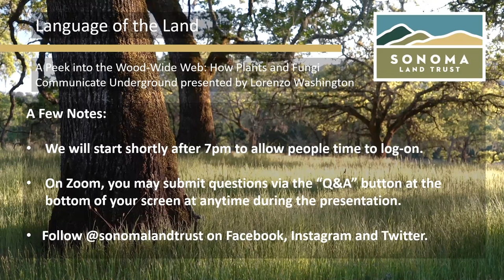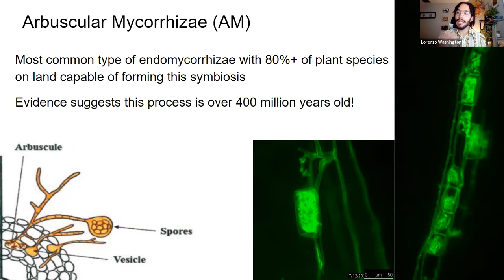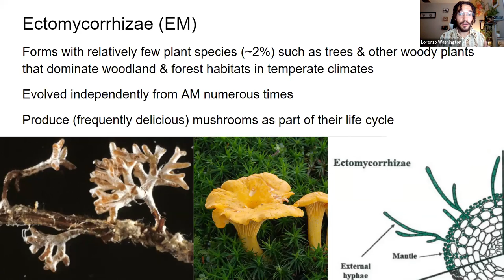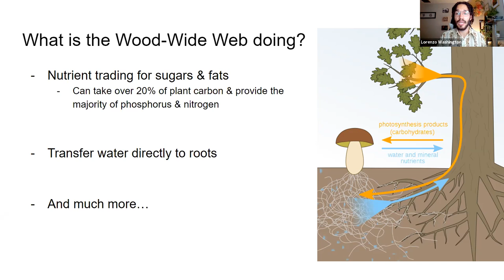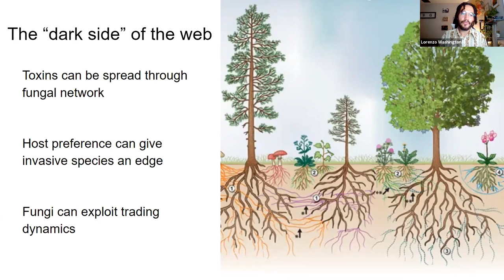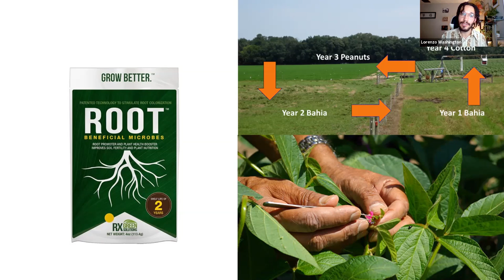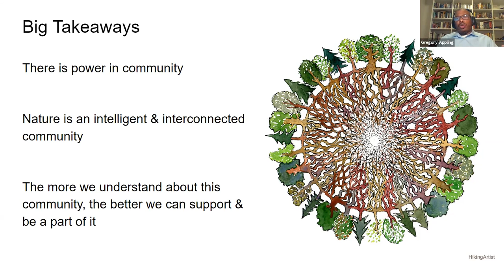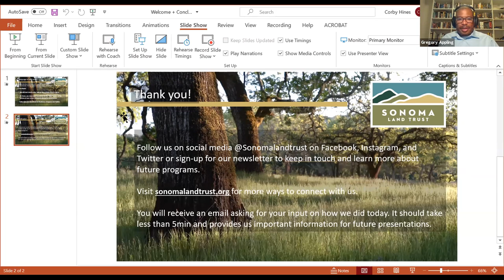A Peek Into the Wood-Wide Web: How Plants and Fungi Communicate Underground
Join UC Berkeley PhD candidate Lorenzo Washington for Sonoma Land Trust’s Language of the Land presentation, A Peek Into the Wood-Wide Web: How Plants and Fungi Communicate Underground. We will explore the relationships between trees, other plants and fungi that hinge on cooperation instead of competition to improve their odds of survival. Located in soil everywhere, these extensive underground communication networks play crucial roles within ecosystems and can provide new strategies for agricultural cultivation.